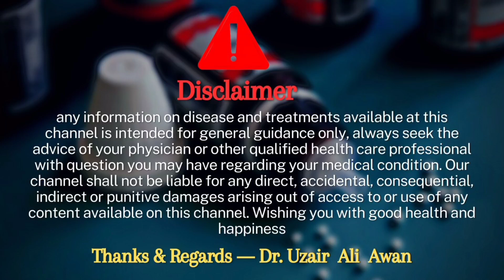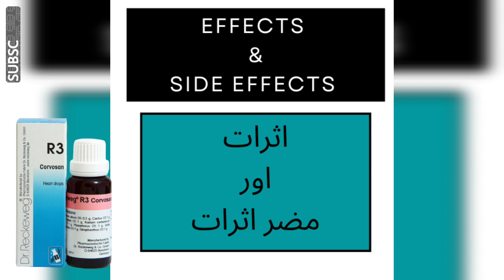Reckeweg R 3 drops Homeopathic medicine benefits | R no 3 drops for heart diseases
Aoa me ho Dr Uzair Ali awan ag mene ap ko r 3 drops k bary me btaya hai agr video pasad aye to video ko like and channel ko subscribe zoror kary sukria..

Reckeweg R 3 drops Homeopathic medicine benefits | R no 3 drops for heart diseases,r no 3 drops,r 3 drops,reckeweg r 3 drops actions and benefits,reckeweg r 3 Drops active ingredients and formula,reckeweg r no 3 drops dose,reckeweg r 3 drops effects and side effects,reckeweg r 3 drops details by dr uzair Ali awan,reckeweg r no 3 drops details in Urdu,dr reckeweg homeopathic products

Indications: Heart insufficiencies of a light to medium degree, with a tendency towards oedema. Myocardial weakness in cases of valvular heart diseases. Dilatations. Post-infectious  myocardial weakness. Degenerative processes of the myocardium, coronary insufficiencies, cardiac infarction, functional irregularities, myo- and endocarditis, hypotonia.

Mode of action of main Ingredients: Increases muscular strength of the heart, caused by the following group.

Cactus: Oppression with symptoms of angina pectoris. Strong pulse, suffocation.

Crataegus: Myodegeneratio cordis with cardiac weakness; enfeeblement of the heart during infectious diseases. Painful spasms; hypotension; tendency towards  decompensation; functional irregularities.

Digitalis: Heart failure with cardiac dilatation.

Kalium carbonicum: Weakness of the heart and the cardiovascular system in endo-myocarditis. Sharp pain in the heart.

Kalmia: Pains extending down left arm. Chronic heart weakness with difficult breathing. Acute and chronic endocarditis, following gout and rheumatism.

Phosphorus: Heart palpitations mainly when resting on the left side, afflux of blood to the chest and suffocation, anguish. General nervous exhaustion and hypersensitivity.

Scilla: Insufficiency of the cardiovascular system with dysrhythmia. Decompensation phenomenon.

Spigelia: Strong and abnormal palpitation, low pulse, endo-myocarditis.

Strophanthus: Fast acting heart tonic

Dosage: According to the weakness of the heart, 3 times daily 10-20-30 drops in some water,